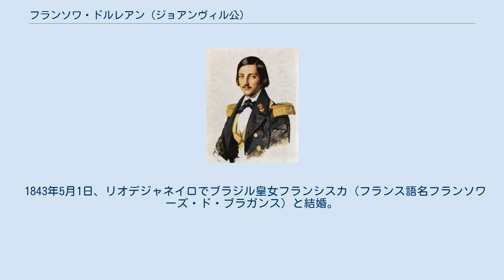フランソワ・ドルレアン (ジョアンヴィル公)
フランス王ルイ・フィリップの子女
フランソワ・ドルレアン（フランス語全名：François-Ferdinand-Philippe-Louis-Marie d'Orléans, prince de Joinville、1818年8月14日 - 1900年6月16日）は、フランスの王族。
ジョアンヴィル公。
フランス海軍の提督を務めた。
 フランス王ルイ・フィリップと妃マリー・アメリーの三男として、ヌイイ城で生まれた。
海軍で学び、1836年に士官となった。
1840年に艦長となり、セントヘレナ島からナポレオンの遺体を母国へ持ち帰った。
 1848年に2月革命で王政が廃止されると、一家でイギリスへ亡命。
アメリカ南北戦争の際にはアメリカ政府に招聘され、息子と甥2人とともにワシントンD.C.を訪れていた。
 フランス第二帝政時代の1870年、偽名を用いて母国へ入国し、軍に入隊して良い働きを見せたが、時の首相レオン・ガンベタによって逮捕され、イギリスへ強制送還された。
 1871年に国民議会議員に選ばれるものの、元王族が議席を持つのを疎まれ、1876年に辞職に追い込まれた。
 1900年、パリで死去。
 1843年5月1日、リオデジャネイロでブラジル皇女フランシスカ（フランス語名フランソワーズ・ド・ブラガンス）と結婚。
2子をもうけた。